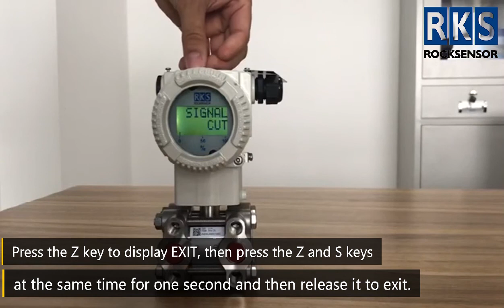How to adjust the pressure unit? Let't take a look!